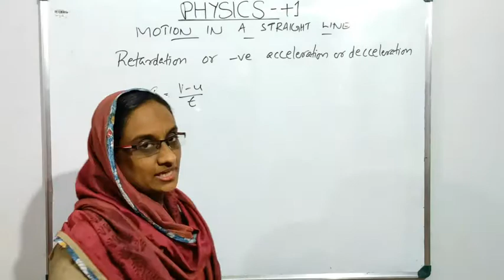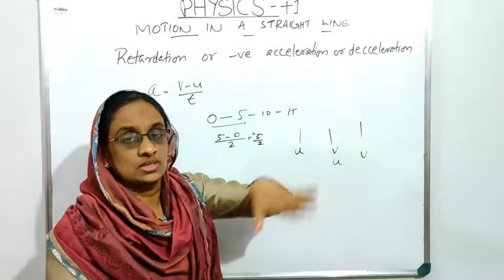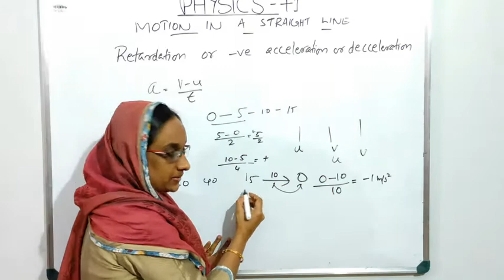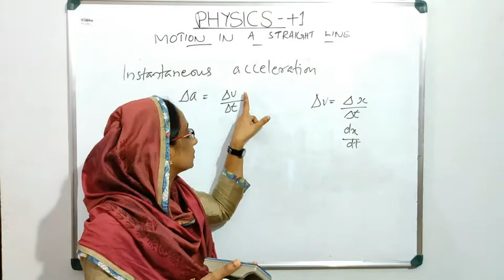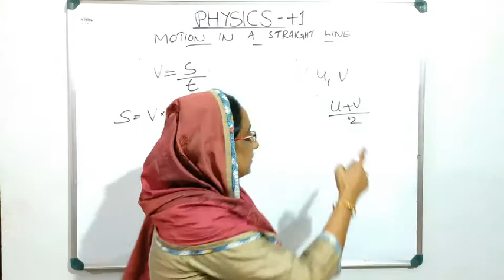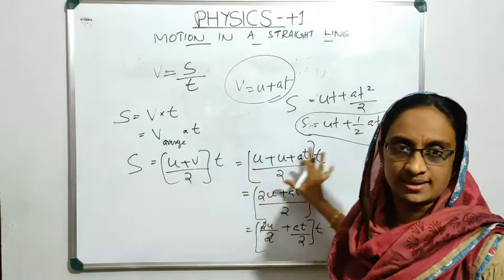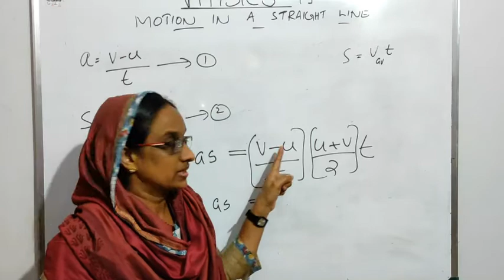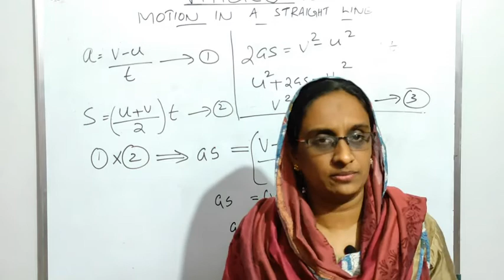Plus one Physics focus area.// Acceleration.//kinematic equation of motion 1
Motion in a straight line.Retardation or decceleration.kinematic equations of motions.instantaneous acceleration.